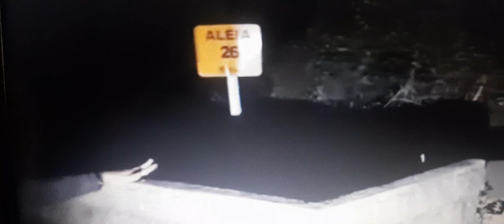seu 7 sete catacumbas magia no cemitério